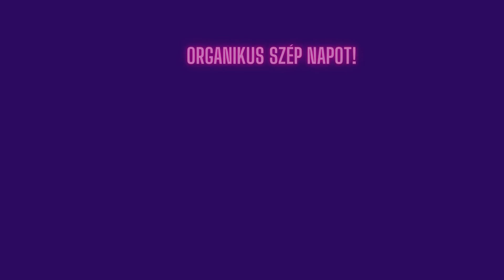A Detox for Your Brain: Your Brain Needs a Break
Van egy szuperélelmiszer amit én is fogyasztok, és szeretettel megosztok másokkal róla mindent is.  Nagy segítséget nyújt mentálisan, fókuszálásban, és memóriazavarra,keringésre is mesés lehet mint nálunk akik használják, már megtapasztalták.

Mentális felszabadulásod egy karnyújtásnyira áll tőled.

Használd ajánlói kódomat, ami a következő

                                                lifer           (a KÓD.)

Szeretnéd megtudni melyik az a csepp ami organikus, vegán, nem GMO-s és minősített táplálék-élelmiszer?

A REFINE cseppeket használom egyre többen tesznek egy próbát vele, végül beleszeretnek. Hatásossága miatt. Legtöbb fogyasztónak sokat segít még az alvásnál is! Vegán, nem GMO-s és minősített.

Szívesen segítek neked is.

Személyes állapotod iránt érdeklődők bizalommal.

Igazán megfizethető, bár luxus-kényeztető  a lelkek számára.

I have a superfood that I eat, and I love to share it with others.  It helps a lot mentally, with focus, and it can also be fabulous for memory loss, circulation as those of us who use it have experienced.

∆ENG.REFINE your Mentality Fully Focused.
And also Mental and max immune, circulate, more O2,  freedom Organic Way.
•Vegan √
•Non GMO and √
•GMP √ Not tested in animals. Also.
So my ask is When you try it even an 1 month dose 1 small bottle 50 ml

Add your address your Free WebOffice exactly same Shipping/Billing 2-3 days instant I can feel better and better. Well cure my family & mine Mind & Body.
My mother had stroke use Refinelly Refine to Cure
Also
I am bipolar But Huge helped me.Fresh Slovenian Company NH Global organic cold pressured Gingko and Panax Ginseng drops meal/food. Not supplement.Have a Refinelly Day my friend my creator.